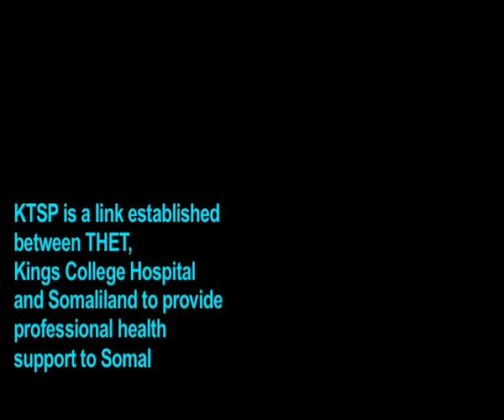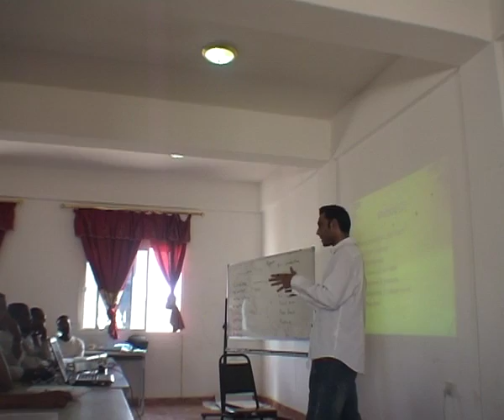King's THET Somaliland Partnership - made by Dr Kamran Ahmed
After years of war and underinvestment the public health system in Somaliland is extremely weak. King's THET Somaliland Partnership is a link established between THET, King's College Hospital, part of King's Health Partners Academic Health Sciences Centre, and Somaliland to provide professional health support to Somaliland partner organisations.